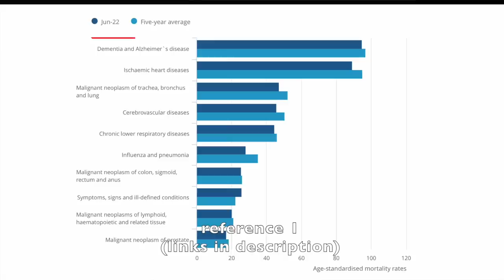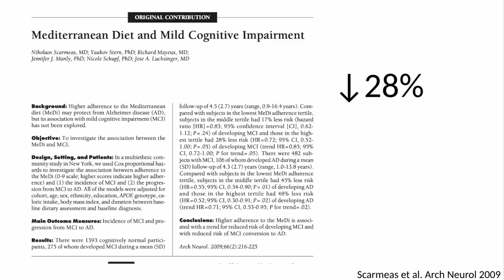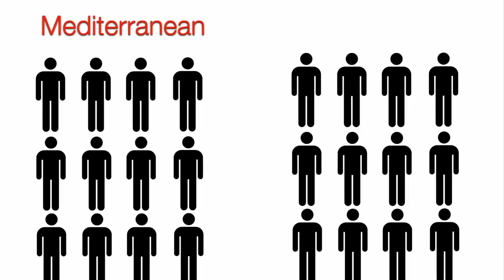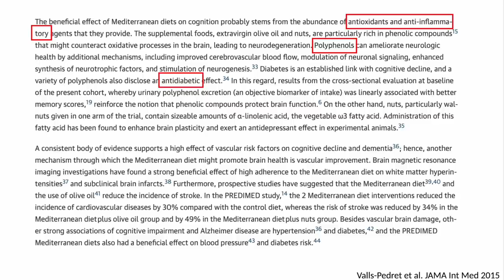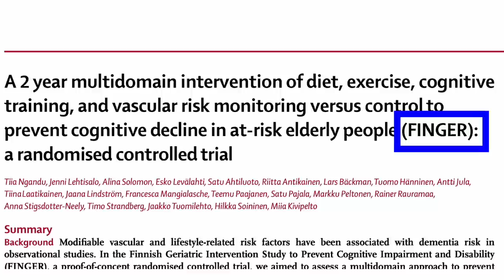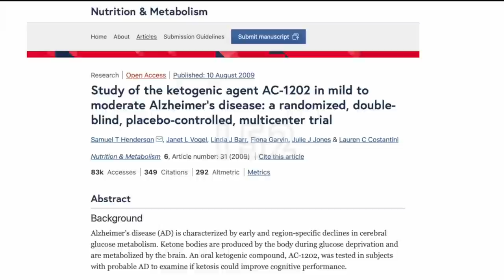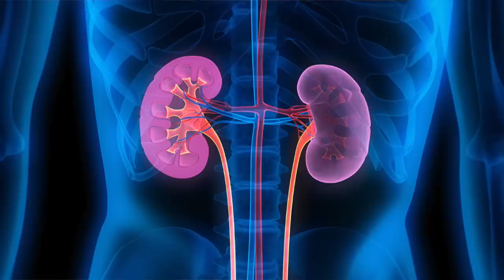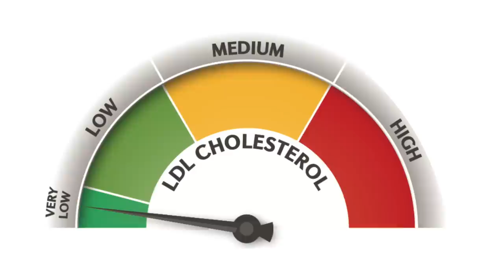Best Diets to Prevent Dementia & Alzheimer´s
Nutrition is one of the pillars of dementia prevention. What diets and foods have been shown to delay dementia and Alzheimer's disease? A look at the science of dementia prevention and management.

0:00 Dementia & Alzheimer´s are a major cause of death
1:00 Risk factors for dementia
1:35 The Mediterranean diet
5:25 The MIND diet
6:35 Combined trials
9:00 MCTs and ketones
13:12 Ketogenic diets
14:10 Caloric restriction
14:45 Coconut oil
15:54 Souvenaid & Omega 3s